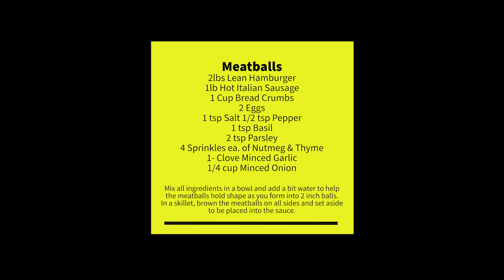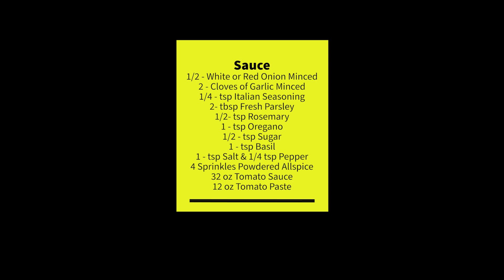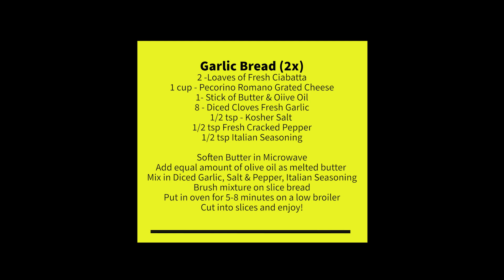Mariano's Meatballs and Sauce! Bonus - Gordon's Garlic Bread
Step by Step video for making homemade meatballs and sauce handed down from Nana and Mom's recipe!